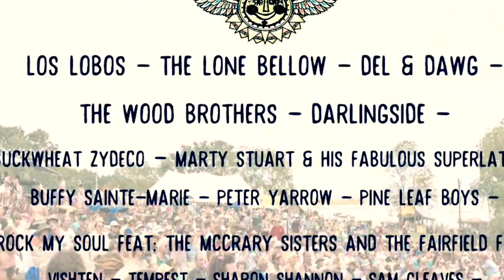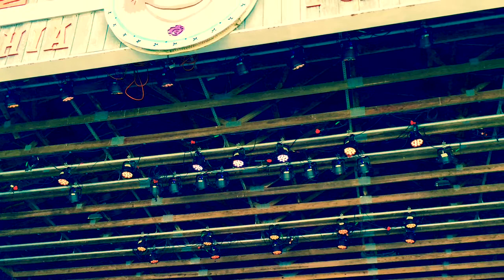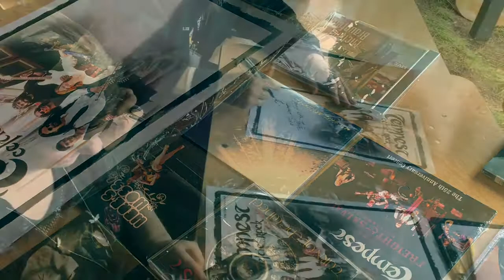Tempest Philly Folk Fest 2016